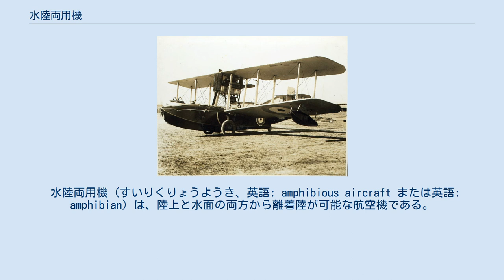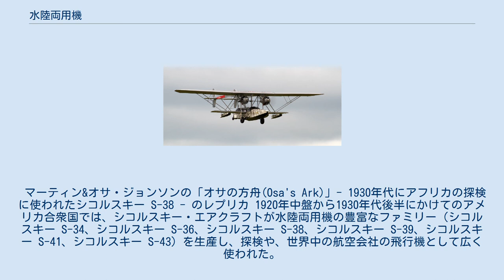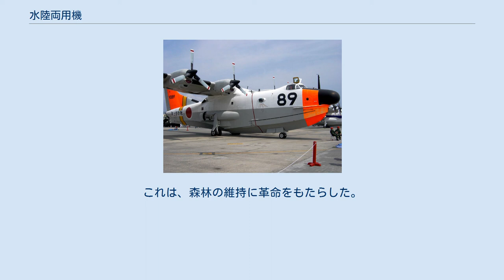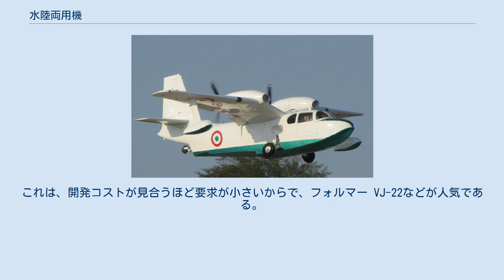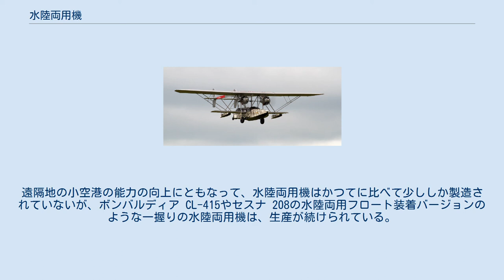水陸両用機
新明和US-1A飛行艇。
格納式の車輪がついている。
岩国基地にて。
 水陸両用機（すいりくりょうようき、英語: amphibious aircraft または英語: amphibian）は、陸上と水面の両方から離着陸が可能な航空機である。
固定翼の水陸両用機は、水上機（飛行艇およびフロート水上機）に格納可能な車輪を装備したものである。
代わりに、陸上専用または水上専用に設計された飛行機に比べて、重く複雑で、航続距離と燃費が劣っている。
水陸両用機のいくつかには、スキーの役割をする強化された竜骨が組み込まれており、これによって車輪を上げたまま雪や氷の上に着陸可能なので、tri-phibianと呼ばれることもある。
 フロート水上機の多くはフロートを車輪のついた着陸脚と交換できる（こうすると、通常の陸上機になる）が、これは、フロートの中に格納式の車輪があるDHC オッターの水陸両用バージョンのように、実用的な水陸両用機とは言えない時もある。
 多くの水陸両用機は、飛行艇タイプである。
この形式の飛行機や、（ローニング OLのように）機体中央の下部に一本のメイン・フロートをもつフロート水上機は、翼端が水面を叩かないように、横安定性を提供するアウトリガー・フロートが必要である。
翼端が高速で水面を叩くと機体が破損する可能性があり、また、翼端が水に浸かったままだと、水が入って沈んでしまう可能性があるからである。
アウトリガー・フロートによって重量や抵抗が増えるのに加えて、水陸両用機は、滑走路で運用するときに、これがぶつかる可能性がある。
一般的な解決方法は、カタリナのように格納式にすることだが、固定式のフロートにくらべて更に重くなる。
いくつかの機体は、地上から運用するときは翼端のフロートが取り外せる。
ドルニエ シースターのように、スポンソンと呼ばれるスタブ・ウィングを、必要な安全性を得るために使うものもある。
これに対して、フロート水上機タイプの水陸両用機は、普通は双胴船のように浮力を二つのフロートに振り分けているので、このような問題は起こらない。
 水陸両用でない水上機のいくつかは、（新明和PS-1のように）専用のビーチング・ギアで運ばれるので、水陸両用機と勘違いされることがある。
 通常、ビーチング・ギアは車輪のついた台車か、一時的に取り付けられる車輪で、飛行艇やフロート水上機を水から引き揚げ、地上を移動させるために使われるが、通常の着陸装置に見えることもある。
これらは、航空機の着陸の衝撃に耐えられるように作られてはいない。
水陸両用機は、ビーチング・ギア（またはそれに類するもの）を取り付けるために誰かが水中に入る必要なしに、水を離れることが出来る。
しかし、完全に機能する着陸装置は重く、飛行機の性能に影響を与え、全ての場合に必要というわけでもないので、自分自身のビーチング・ギアを運ぶように設計される飛行機もある。
 水陸両用機に時々おこる問題は、着陸時に車輪が正しい位置にあることを保証することである。
通常の運用では、パイロットはチェック・リストを使って各項目を確認する。
水陸両用機は、車輪を上げた位置でも下げた位置でも着陸できるので、パイロットは、着陸する場所に応じて車輪が正しい位置にあるように、特別な注意を払わなければならない。
車輪を上げたまま地上に着陸すると竜骨に損傷を与える可能性があり（ただし、濡れた草の上に着陸するのは、純粋な飛行艇のパイロットが時々使う技術である）、逆に車輪を下げたまま着水すると、ほとんど間違いなく機体が上下逆さになってしまい、重大な損傷の原因になる可能性がある。
 ビッカース バイキング 初期の水陸両用機 水陸両用機は、同等の陸上機に比べて、より重く、遅く、複雑で、高価であるが、より多用途に使える。
垂直に離着陸することはできないが、いくつかの仕事はヘリコプターの代わりにうまくこなすことが可能で、その場合の費用は（ヘリコプターに比べれば）非常に安い。
水陸両用機は、同等のヘリコプターにくらべて高速かつ長い航続距離をもたせることが可能で、陸上機の航続距離にほぼ達する場合もある。
飛行機の翼は、ヘリコプターのローターよりも効率的だからである。
このため、アルバトロスや新明和US-1Aのような水陸両用機は、長距離の海難救助任務に適している。
加えて、水陸両用機は、遠隔地への軽輸送を担う「ブッシュプレーン」に、特に適している。
このような場所では、臨時の滑走路からだけではなく、湖や河川からの運用も必要になる。
 イギリスは伝統的な海...